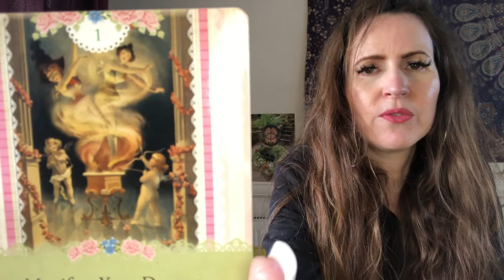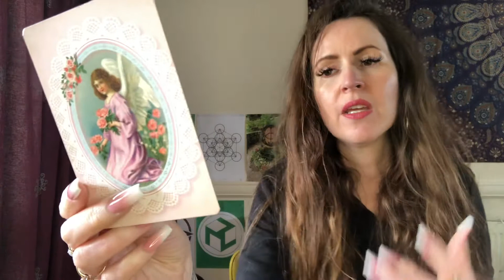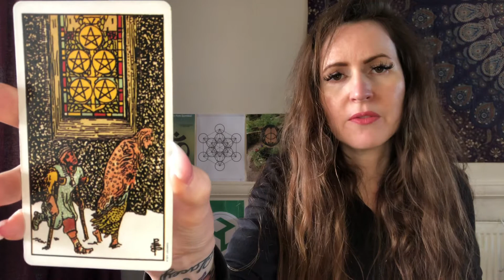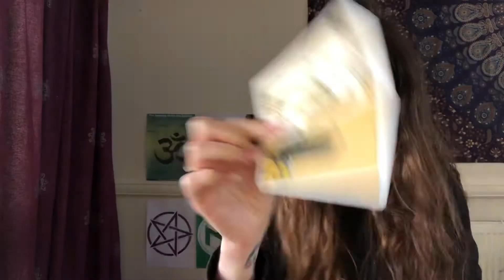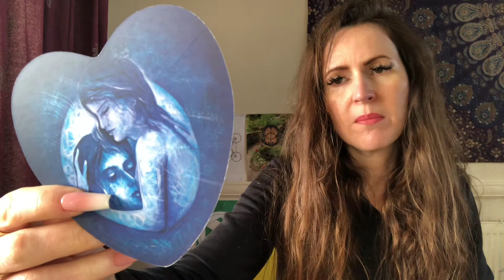TAURUS ♉️ DAILY TAROT READING 💜 THURSDAY 10th MARCH 💜 DIVINE LOVE & PSYCHIC DEVELOPMENT